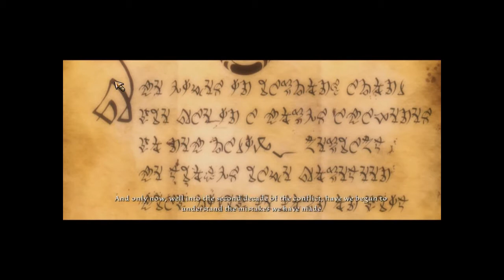SnakeInc short review let's play Kingdoms of Amalur, Reckoning.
Just a short review let's play from one of the games I've been playing like mad for a while. It's a great game and worth your money.
So go ahead and buy it!